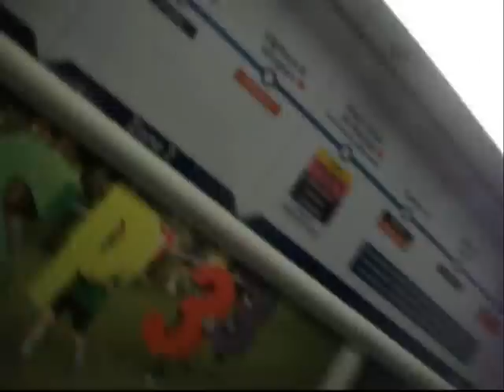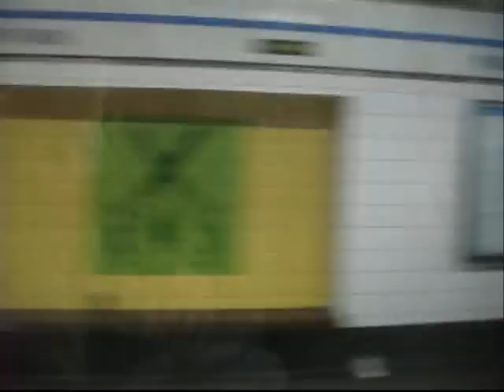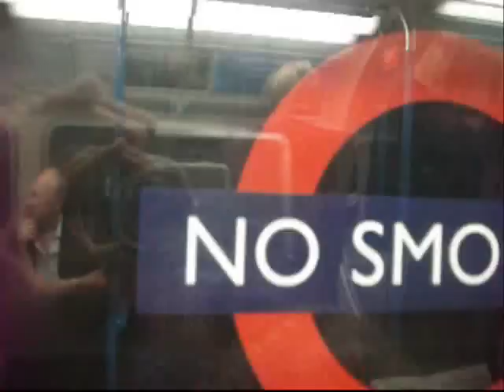Last Ever Ride On The 1967 Tube Stock 30/6/11